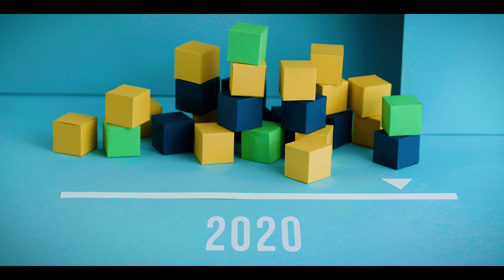The Evaluation Game: How Publication Metrics Shape Scholarly Communication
Emanuel Kulczycki is a philosopher and social scientist. He wrote "The Evaluation Game" to put forward a new account of the origins and effects of metrics in academia and to outline how to improve research evaluation.

Production: Yuv Media Lab